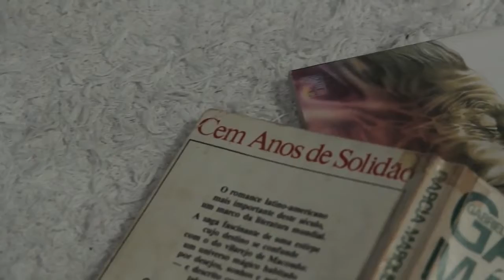01# - INDEFINIDO -TEASER - Alex Rangel (Ministros do Riso) no Longa de Cleber Amorim - 2014.2015